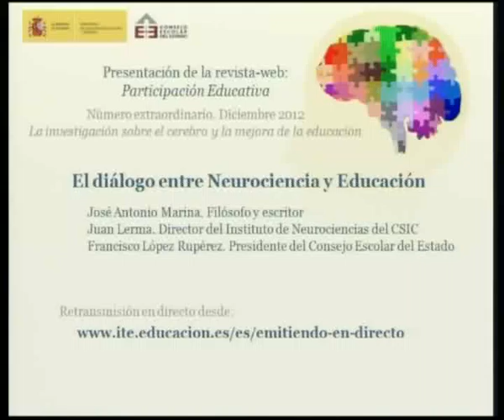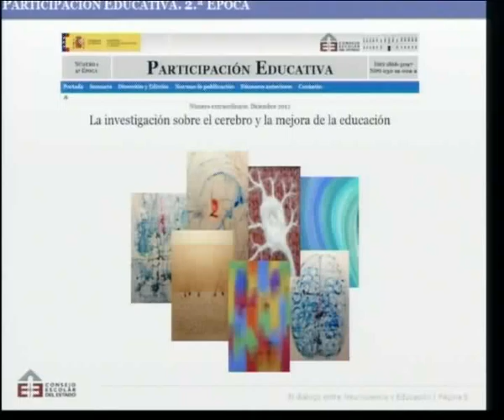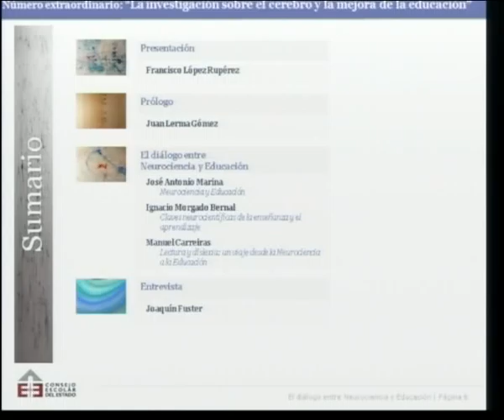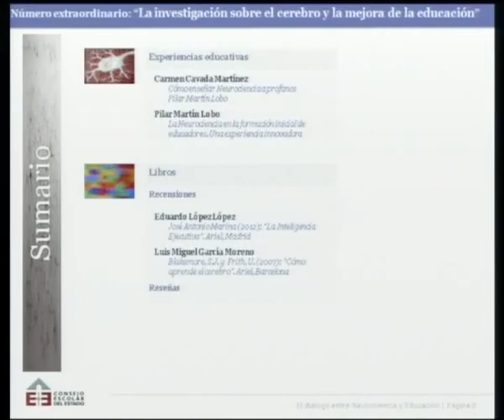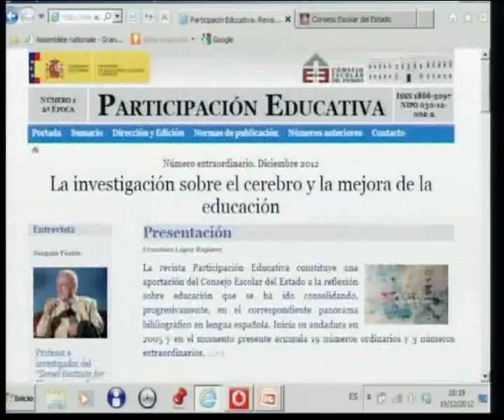Presentación de la revista Participación Educativa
Presentación del número monográfico "La investigación sobre el cerebro y la mejora de la educación" de la revista "Participación Educativa" del Consejo Escolar del Estado, que inicia su 2ª época como revista web.